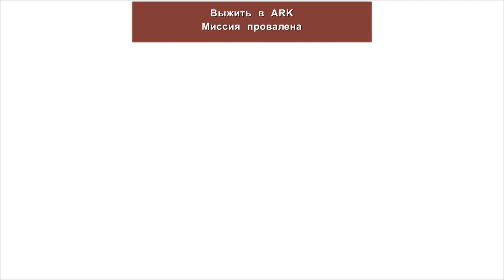Genesis 2 - Выжить в ARK (s6e09) ARK Survival Evolved